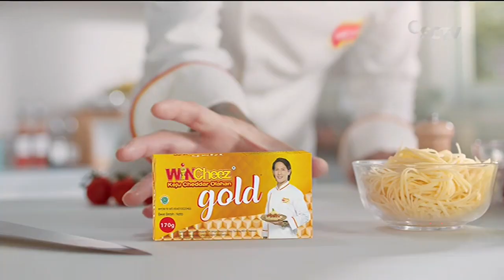WinCheez Gold • Kelezatan Sempurna • TVC Edisi 2022/2023 • Iklan Indonesia 15 sec